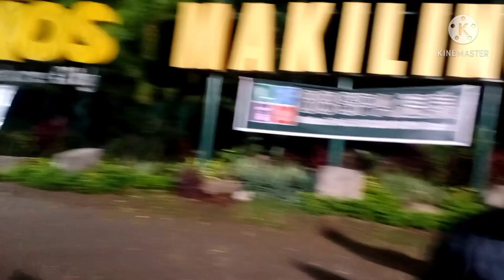LAGUNA HUNTING AND ADVENTURE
CAVITE FISH HUNTER SINCE 2017 ADVENTURE AND HUNTING